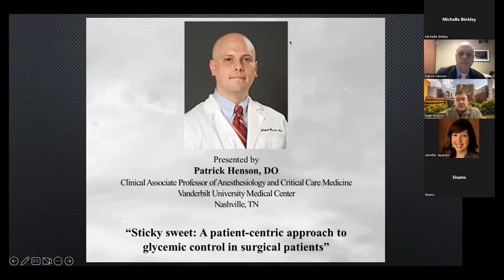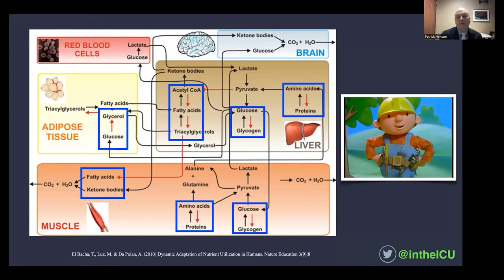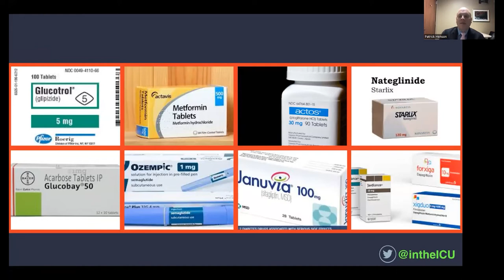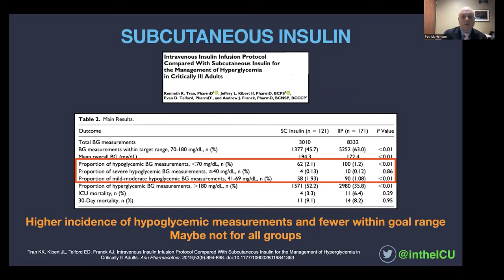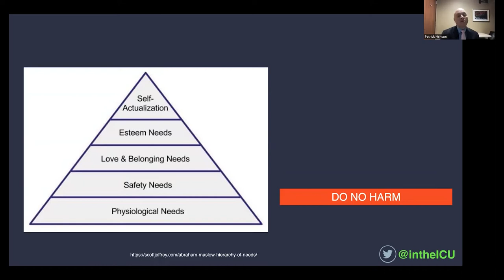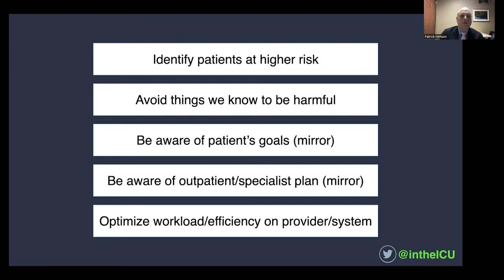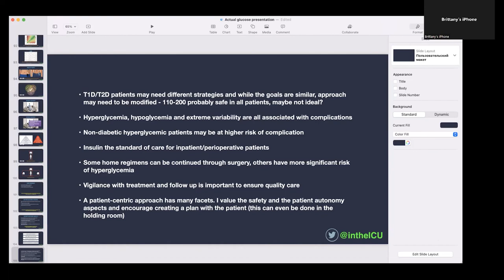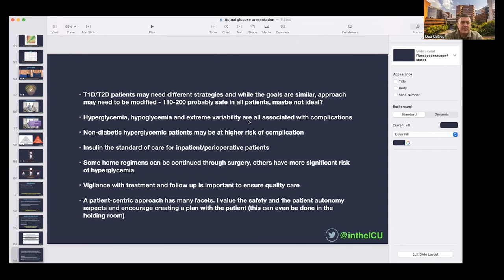Perioperative Medicine Seminar Series: Sticky Sweet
Perioperative Medicine Seminar Series – Sticky Sweet: A patient-centric approach to glycemic control in surgical patients.”
This lecture was conducted by Matthew McEvoy, MD and Patrick Henson, DO. Henson is a Clinical Associate Professor of Anesthesiology and Critical Care Medicine at Vanderbilt University Medical Center in Nashville, TN. October 2022.